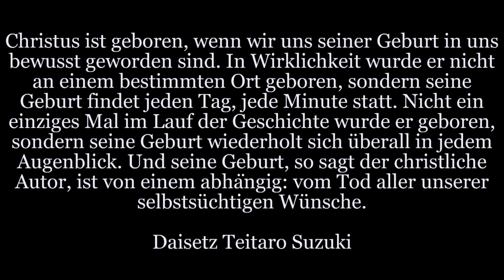Jesus Christus ist geboren - AVE MARIA - Tanja Trojan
Maria und Josef lieben ihren Jesus

G.Caccini. Ave Maria · Maria Bieshu · Giulio Caccini

Russian Vocal School. Maria Bieshu